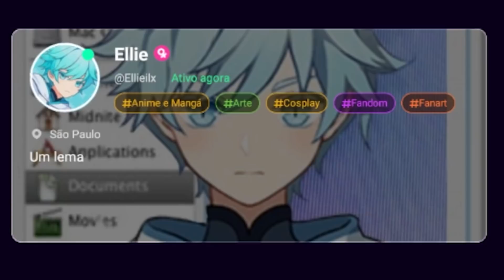É SÉRIO, O GIGANTE ELÉTRICO NIVEL 14 NÃO DÁ KKKKKKKKK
Faaaaala seus pequenos choquinho nivel 1do Clash Royale! Suave?
Trazendo hoje mais um video da série das cartas no nivel 14, HOJE GIGANTE ELETRICO!
Tamo juntoooooo

Codigo de Convite: ARTUBE

Facebook.com/Artubeclash